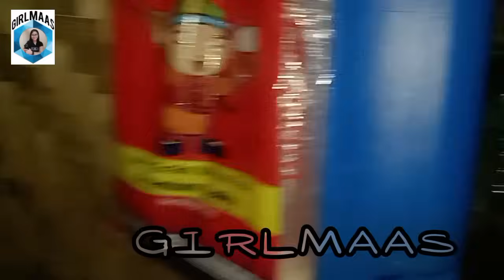PART23 PA PAUWIIN SI JANEL NI BOYMAAS 😥PAANO SI ATE MICHELLE?😥🤔